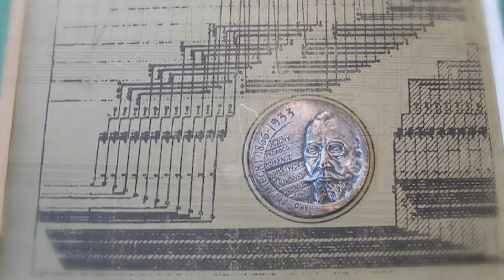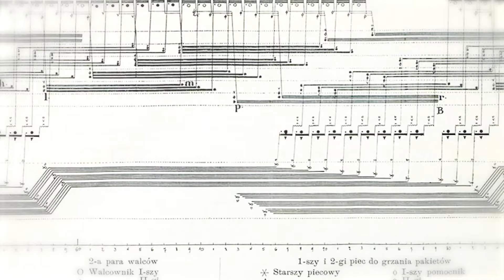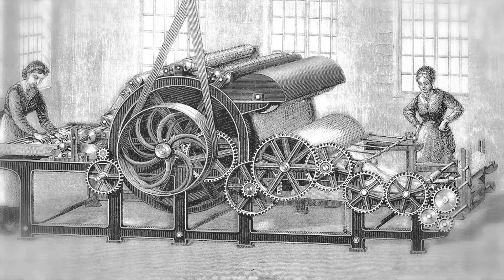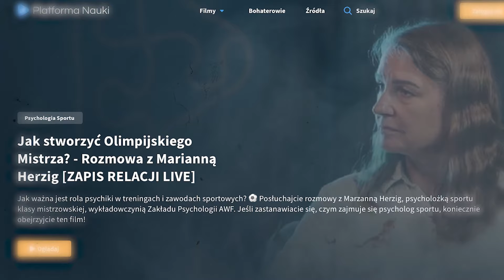Karol Adamiecki - Ojciec polskiego zarządzania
Przejdź przez historię zarządzania z Karolem Adamieckim dzięki naszemu filmowi na PlatformaNauki.pl. Poznaj sylwetkę tego wybitnego polskiego inżyniera, który wprowadził innowacyjne metody zarządzania i zapoczątkował nową erę w organizacji pracy i produkcji.